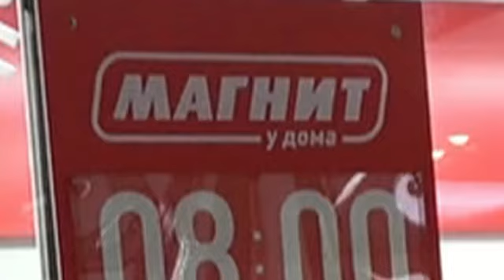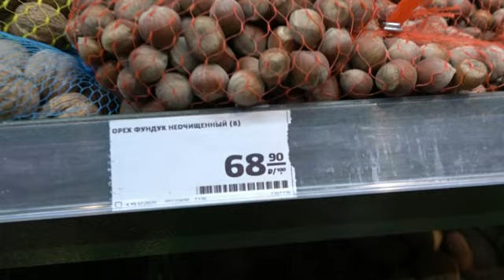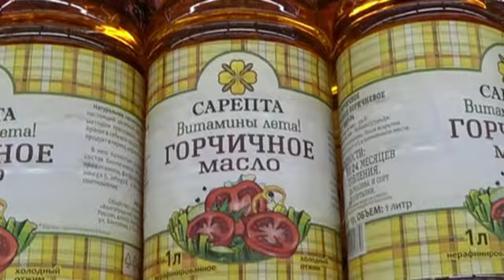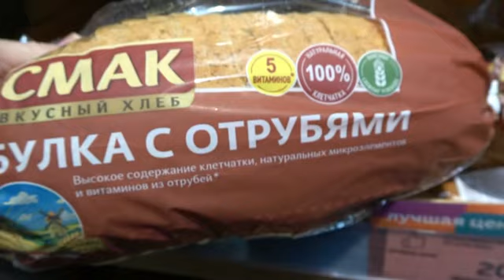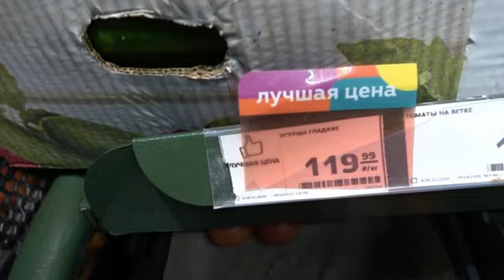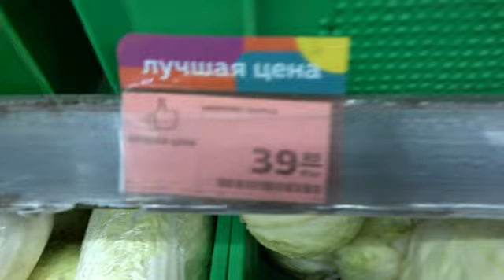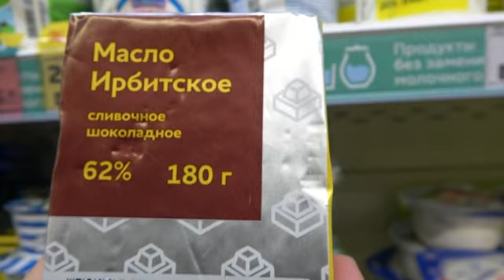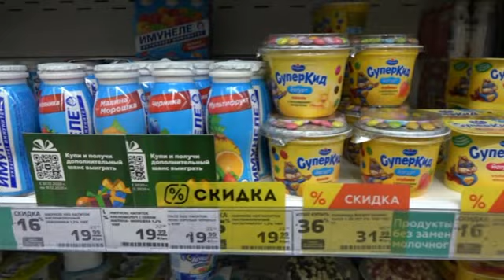МАГНИТ КОГО я ВСТРЕТИЛА? ЦЕНЫ на Фрукты в ДЕКАБРЕ на Урале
Неожиданная встреча, смотрите, будет интересно!
Цены на фрукты в минус 30 на Урале! В канун Нового Года.

светофор магнит обзорпокупок новинки вераларина цены на ырукты#ценывсветофоре#покупкисветофор#фруктывмагните#светофорпродукты#светофорканцтовары#обзорпокупок#продуктывсветофоре